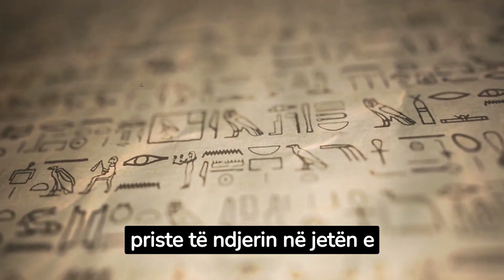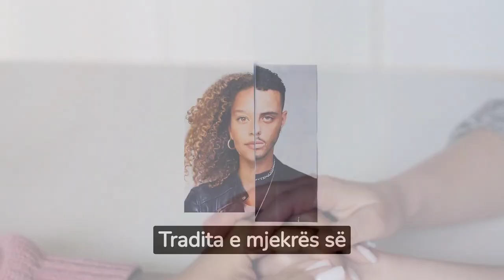Pse faraonët egjiptianë mbanin mjekra false?